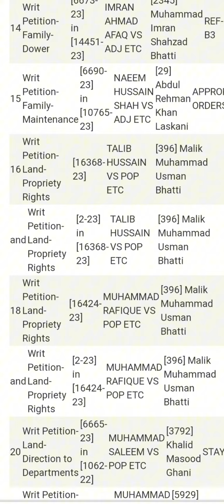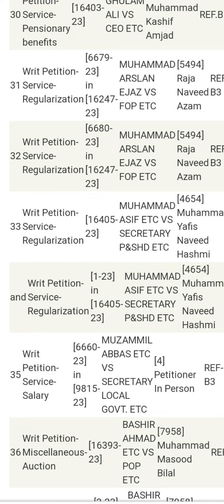High court Multan urgent case 23-10-2023 Mr justice Muzamil Akhtar shabir